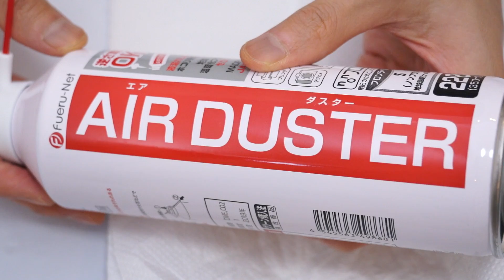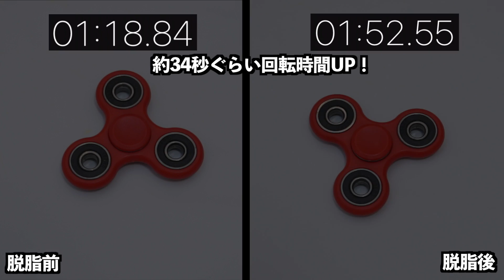ハンドスピナーの回転時間を伸ばす方法が分かっちまった。。。